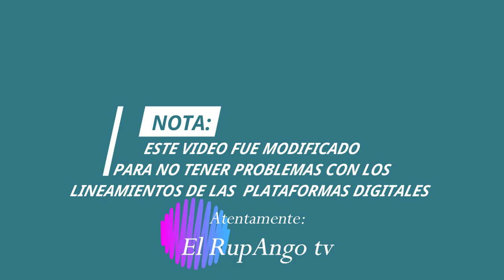TARDE TAURINA 2022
Una fiesta llena de alegría y emociones así son los toros de pueblo esta gran tarde taurina.

Tu lugar de Entretenimiento y Diversión.